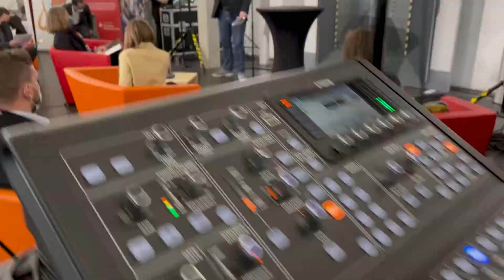Start-up BW Elevator Pitch Nordschwarzwald 2021 | MOZZ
Am 16. November fand an der Hochschule Pforzheim mit dem Start-up BW Elevator Pitch Nordschwarzwald ein Vorentscheid zum Landeswettbewerb Start-up BW Elevator Pitch des Wirtschaftsministeriums Baden-Württemberg statt. Gründerinnen, Gründer und Start-ups präsentierten ihre Geschäftsideen innerhalb von drei Minuten vor Publikum und einer Fachjury.

Die Veranstaltung wurde durchgeführt von der Hochschule Pforzheim, dem Verein der Förderer und Alumni der Hochschule Pforzheim e.V. (FAV), der IHK Nordschwarzwald, der Sparkasse Pforzheim-Calw, der Volksbank Pforzheim, dem EMMA Kreativzentrum und dem Wirtschaft- und Stadtmarketing Pforzheim. Die Durchführung der Veranstaltung wurde gefördert und unterstützt vom Wirtschaftsministerium Baden-Württemberg und seiner Landeskampagne Start-up BW.